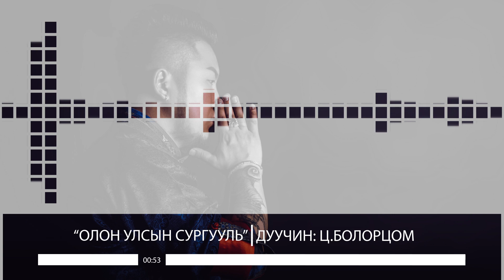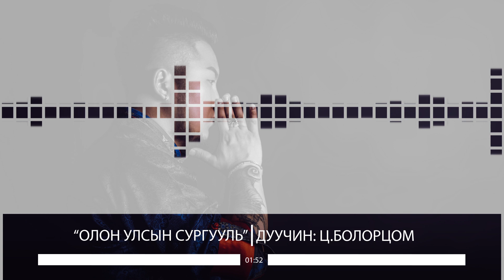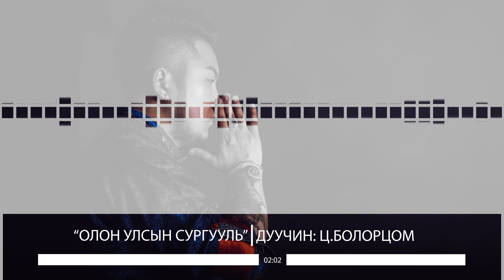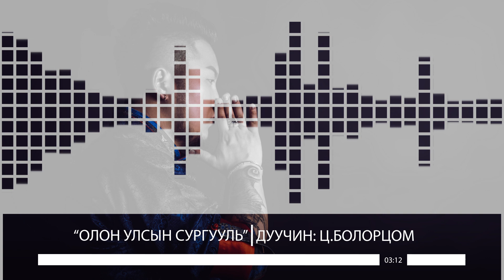Bolortsom-Olon ulsiin surguuly